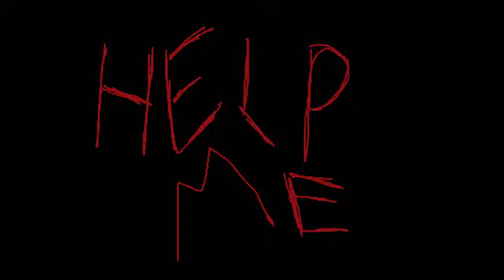Help Me -WIP-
Haven't posted anything in a while so. THIS!
I was bored last night and started animating with paint again(Gimp is currently sucking...)
So yeah. short WIP that isn't Emblem related! :D

Song: Outsiders- by Perfect Circle
I OWN ONLY THE ANIMATION!!! THIS IS ALL FOR ENTERTAINMENT!